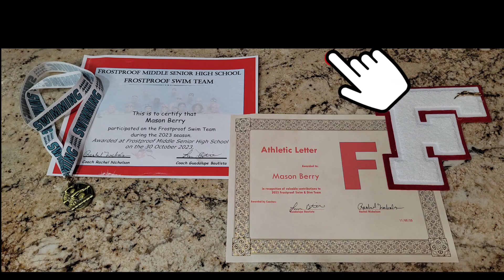That's A Wrap For The 2023 School Swim Season. I Can't Wait for Nationals This Next Year!